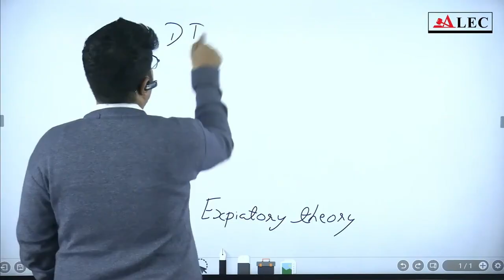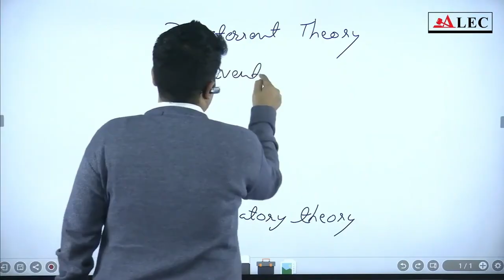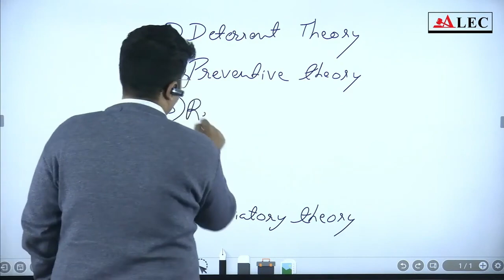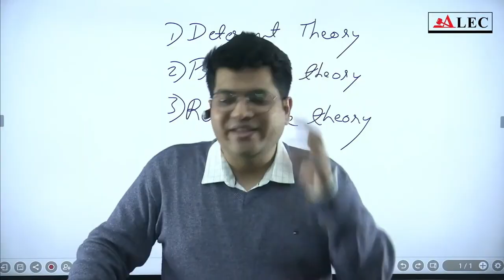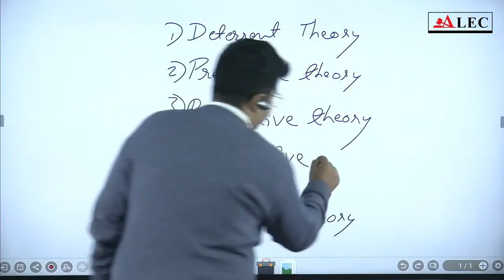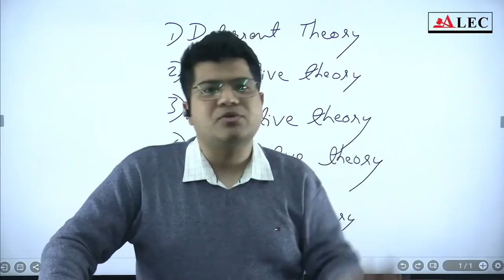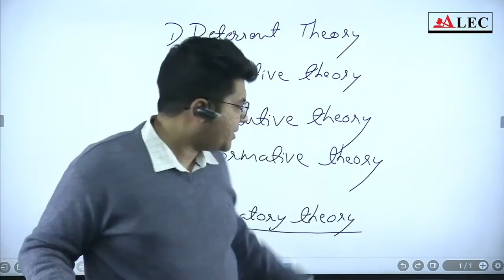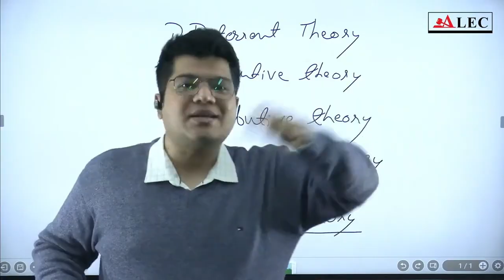Explanation of Theories of Punishment ⚖️ | By Nitesh Sir | ALEC Judiciary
Discover the Theories of Punishment in this insightful session by Nitesh Sir. Gain clarity on the foundational principles that govern punishment under the law and their relevance in modern legal systems. Perfect for judiciary aspirants and legal enthusiasts!

Topics Covered:
✅ Retributive Theory: An eye for an eye
✅ Deterrent Theory: Preventing future crimes
✅ Preventive Theory: Protecting society
✅ Reformative Theory: Rehabilitating offenders

📌 This session is a must-watch for Judiciary Exam Preparation and law enthusiasts aiming to strengthen their concepts.

Foundation Batch for Judiciary 2024
Join the Opportunity now! 🔥"